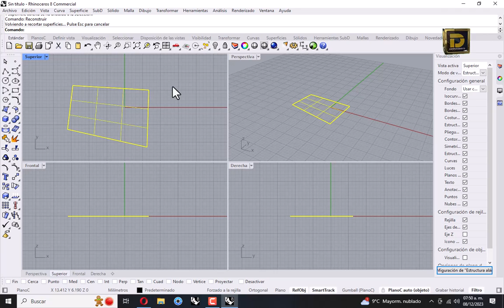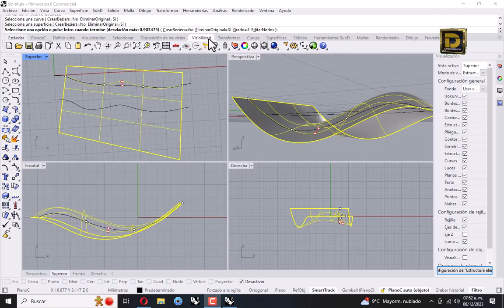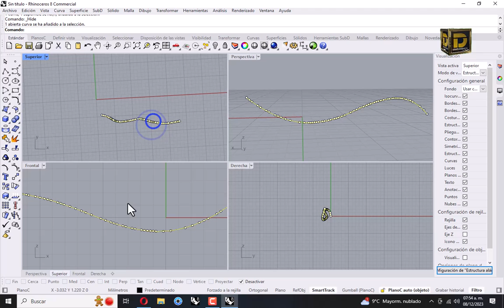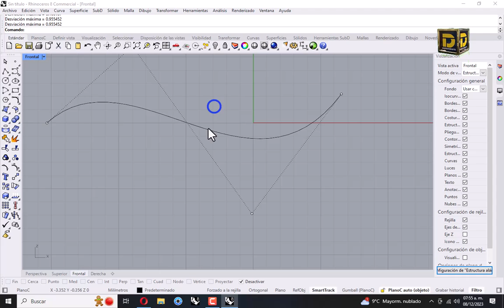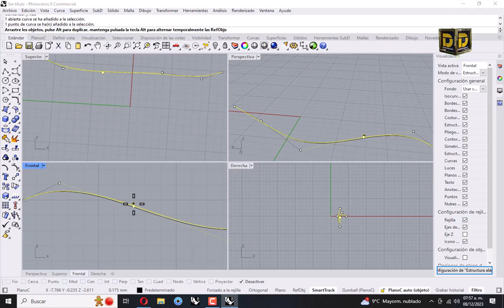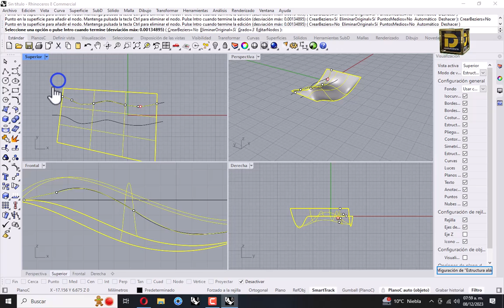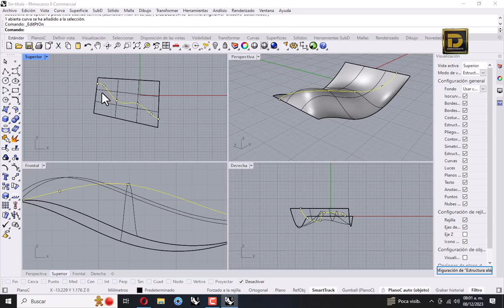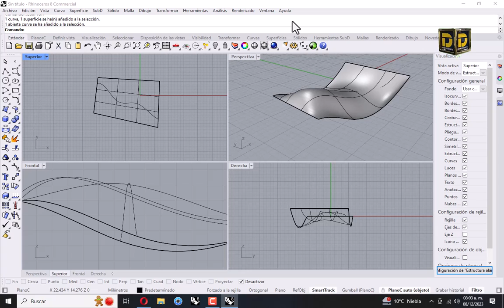Rhino 8 Fit Curve to Surface NUEVA FUNCIONALIDAD